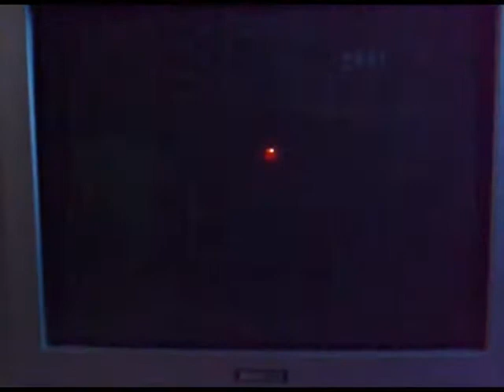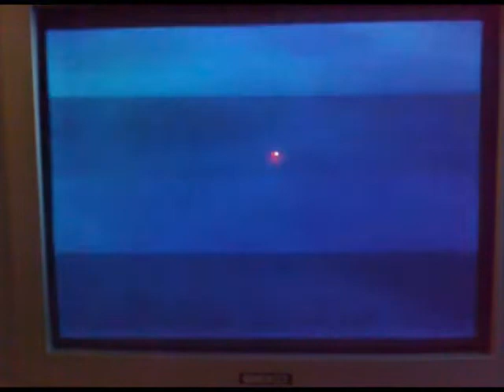Crash Tag Team Racing part 4 Mystery Island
It's second area in this game: Mystery Island.
I was running out of recording time so I just ran through this area.